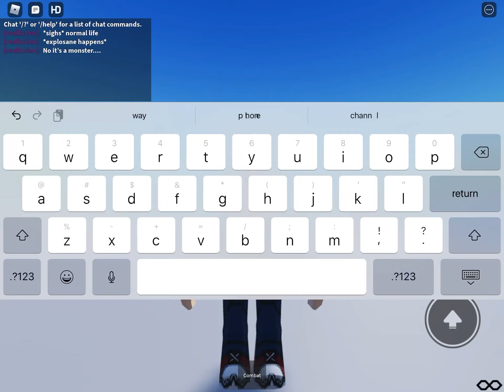Power Ranger Striker Force Episode 1- I’m a ranger?!